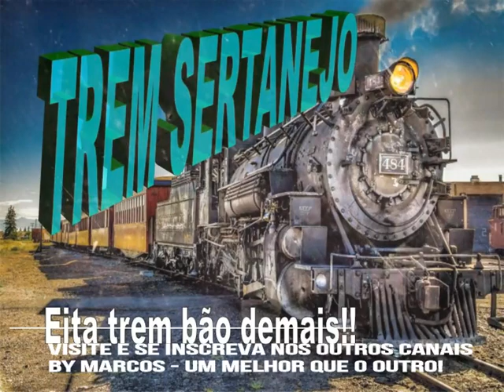Alves & Almir - Fogo de Amar - Ano de 1993 ( By MARCOS )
Se você busca o melhor da música sertaneja veio ao lugar certo. Só coisa boa.
Voce está vendo e ouvindo: Alves  &  Almir  -   Fogo  de  Amar  -   Ano  de  1993
Alves  &  Almir  -   Fogo  de  Amar  -   Ano  de  1993